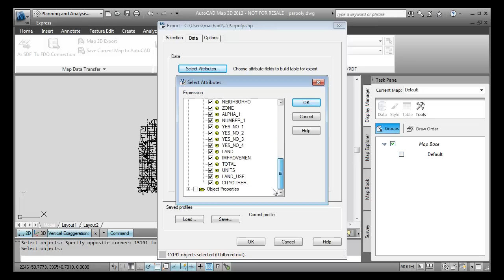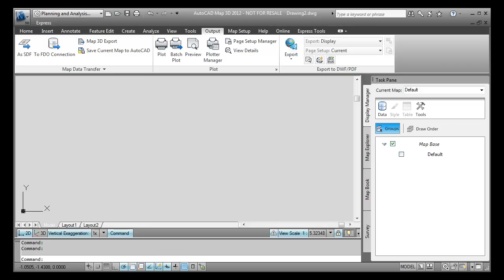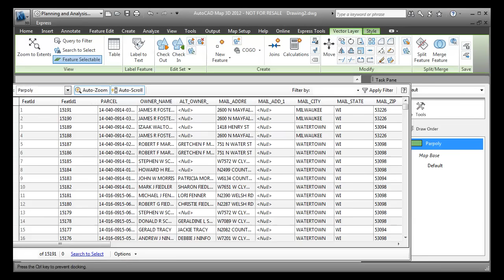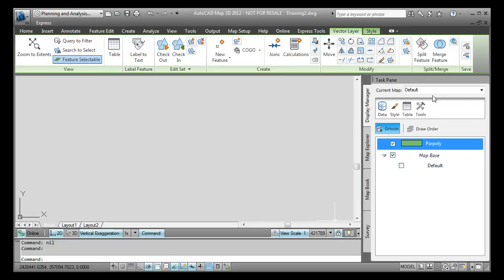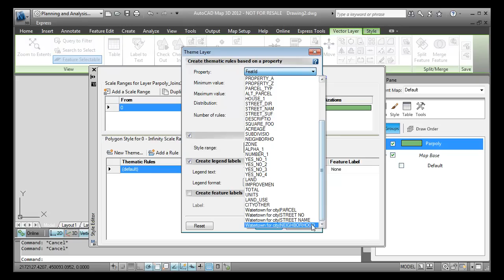Joining data with shape files and ODBC connect through FDO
Using FDO funcionality in Civil 3D
Using the Map 3D functionality on Civil 3D...